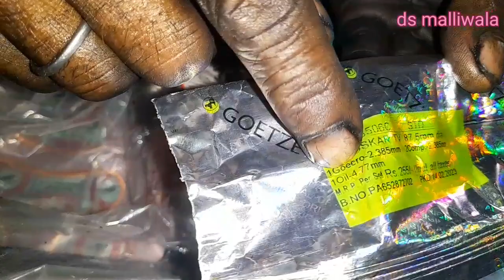Pumpset Engine का पिस्टन टूट गया💥👍।।इस विडिओ में जाने कारण व फिटिंग ।।